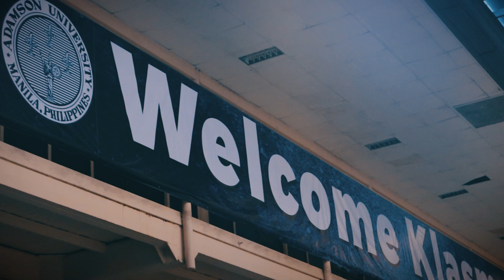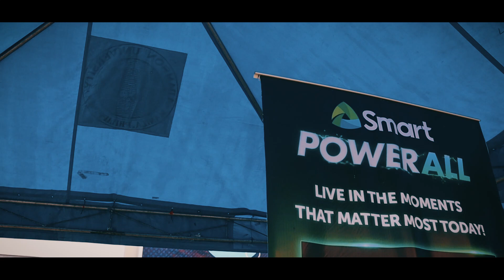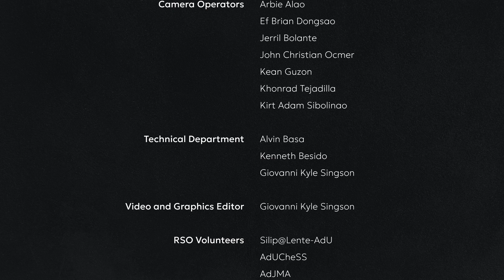ADAMSON UNIVERSITY FRESHMEN STUDENT ORIENTATION HIGHLIGHTS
A video highlights of Adamson University 6-day Freshmen Student Orientation for the Academic Year 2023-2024 which held on Adamson University Theater.

Silip@Lente Production Team

Back of the House:
Sofia Plotado
Kehn Mathew Delica
Colleen Gane
Kenneth Besido

Camera Operators:
Arbie Alao
Ef Brian Dongsao
Jerril Bolante
John Christian Ocmer
Kean Guzon
Khonrad Tejadilla
Kirt Adam

Video and Graphics Editor:
Giovanni Kyle Singson

For Vlog/Podcast Intro
moodmode

Jump (Action Upbeat Indie Rock)
Alex Stoner (AlexGrohl)